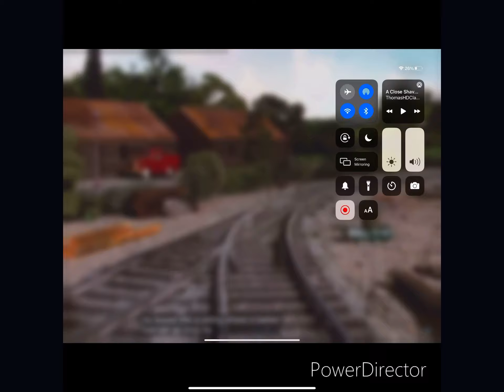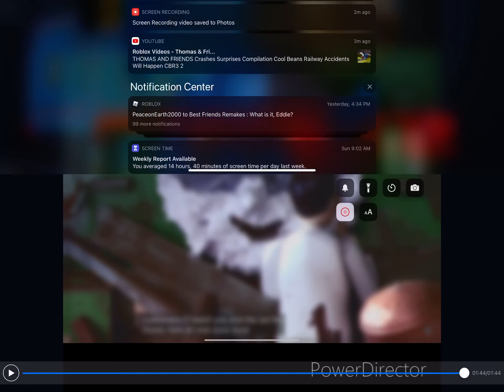A close shave crash remake